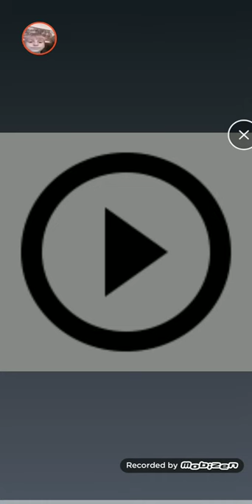Playing talking tom